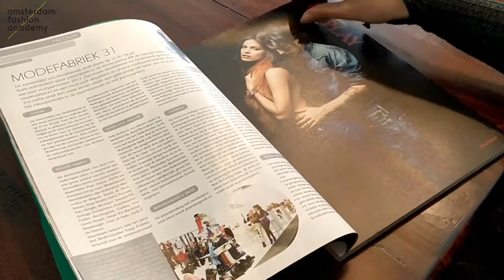Fashion Business part-time course in Amsterdam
This Fashion Business part-time course provides you with a marketable range of knowledge, skills and experience which will enable you to work in different aspects of fashion from marketing and public relations through to trend consultancy, ecommerce and digital advertising.

From March 9th to June 22nd. Every Friday, from 9:30am to 5:00pm.